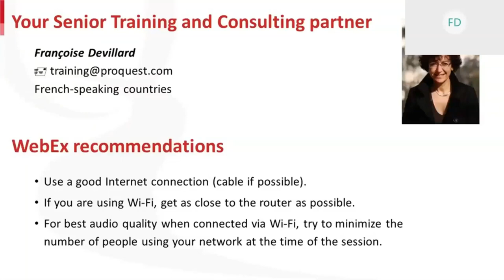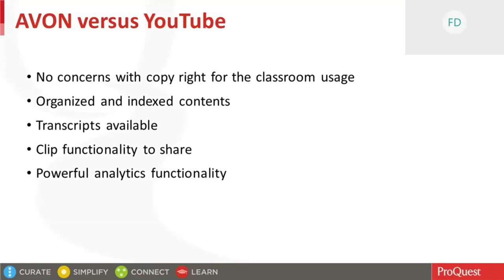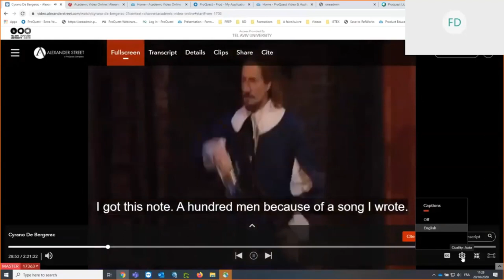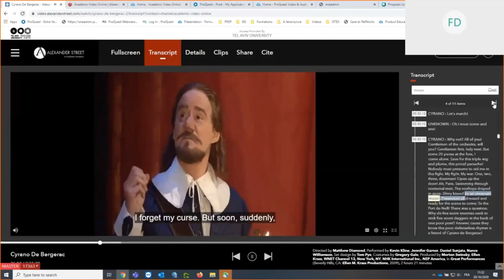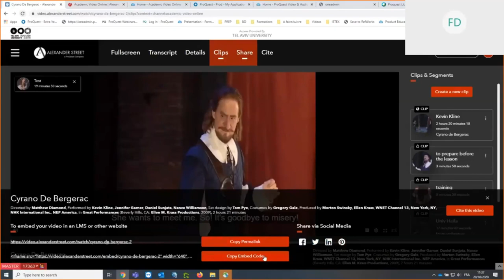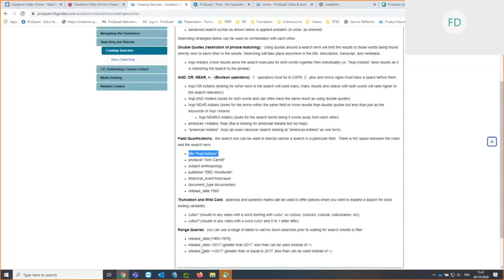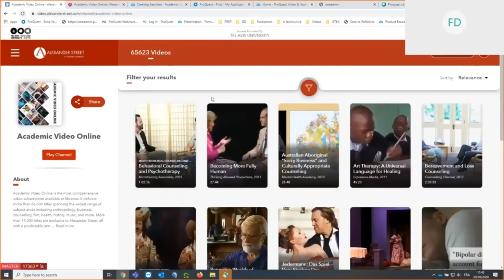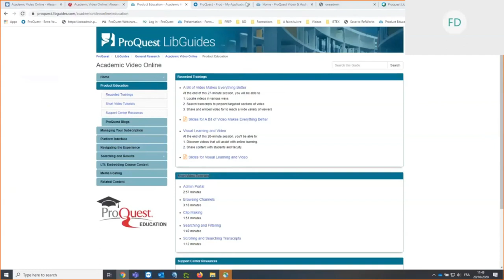Academic Video Online (AVON)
Academic Video Online is the most comprehensive video subscription available to libraries. It delivers more than 68,000 titles spanning the widest range of subject areas including anthropology, theater, art, film, health, history, music, and more.

Access AVON via our database portal (restricted to TAU researchers and students) -